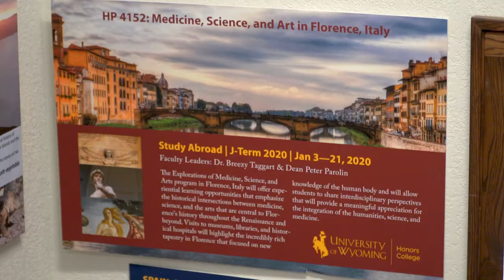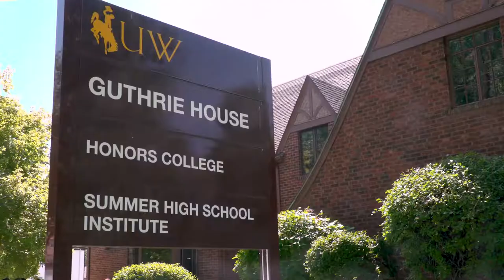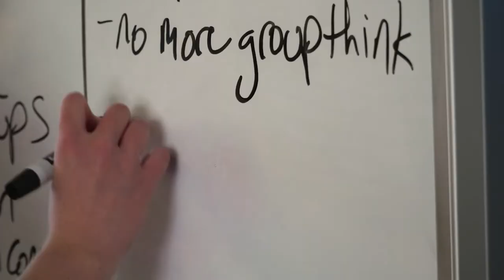Experience the Honors College || University of Wyoming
The Honors College is a minor and an experience that provides opportunities for top students to break through the ordinary and achieve the extraordinary, All our students have a primary major, but in addition to the primary major, they have a home in Honors where they come together across the table with people from all different fields – they bring different expertise and different ways of seeing the world to bear on their conversations.

Honors College students discover their potential through interdisciplinary course, experiential learning, study abroad, and service. There’s something about our community in Honors that helps students succeed.

Why Join Honors?
Unique transdisciplinary classes
Smaller class sizes with more opportunities to develop relationships with faculty
Strong sense of community, surrounded by academically strong and like-minded students
Classes taught by enthusiastic and committed faculty
Increased opportunities for research, internships, and presenting work at national meetings
Great housing options
Priority registration
Honors students graduate a semester faster on average than students who have never done Honors, regardless of incoming ACT score
Honors scholars graduate with a higher GPA on average than students who have never done Honors, regardless of incoming ACT score
Opportunities to study abroad - in 2019 there will be 10 study abroad courses
Active student organization (called WHO)